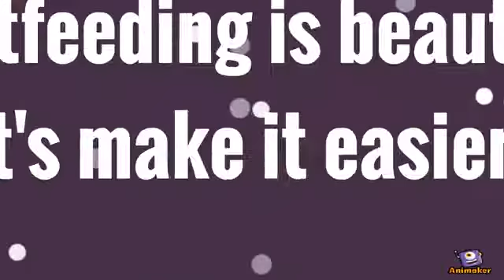5 things every pumping mom does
Fun facts about pumping moms :)

About LacTeck
LacTeck is a Boston-based lactation technology company and creates next-generation lactation technologies to make breastfeeding and pumping easier.